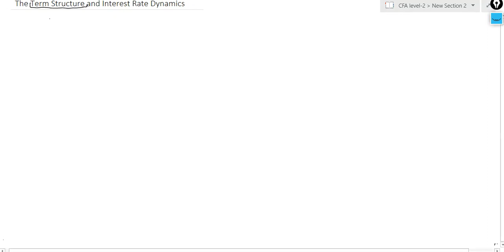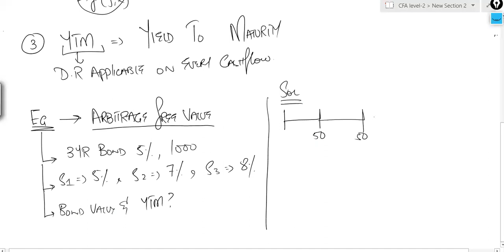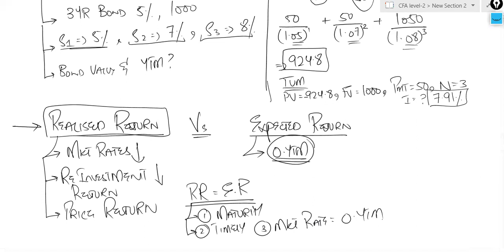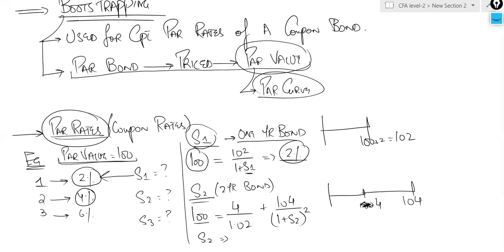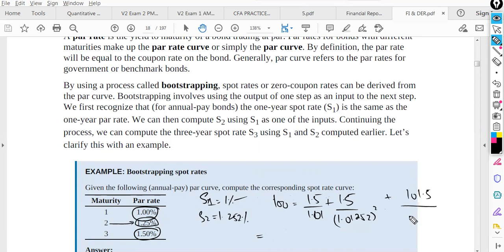Term Structure and Interest Rate Dynamics Part 1 | CFA Level 2 lecture